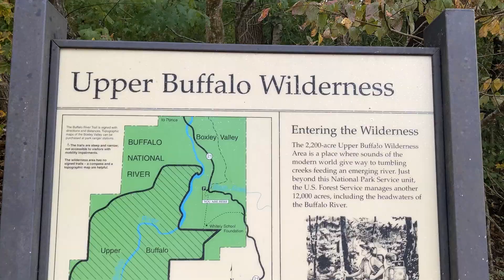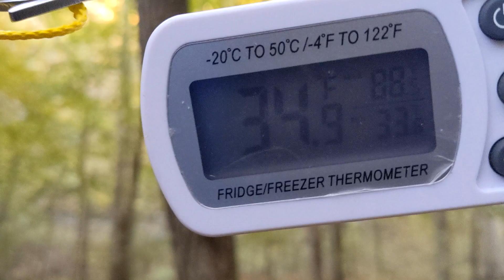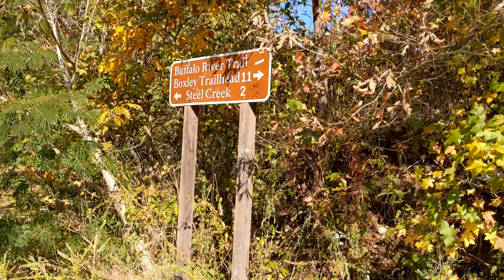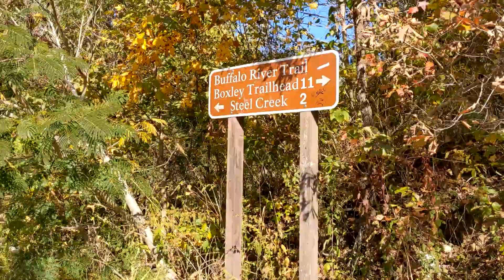Buffalo River Trail (full thru hike) Part One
thru hike of the Buffalo river trail (BRT)
part one is from Boxley to mile marker 13.9 (Steel Creek)